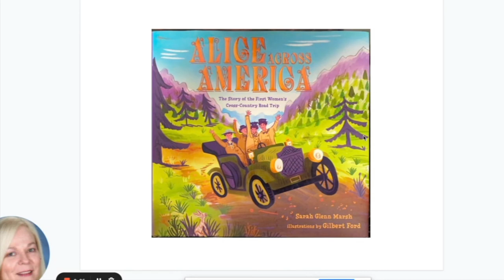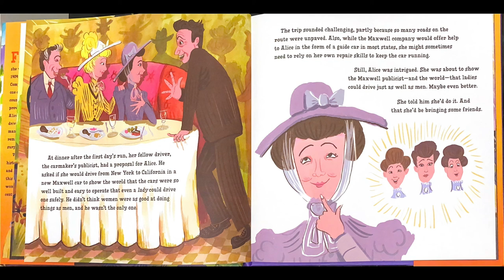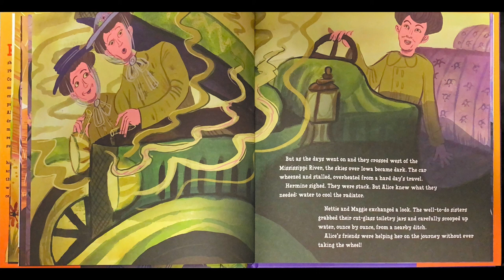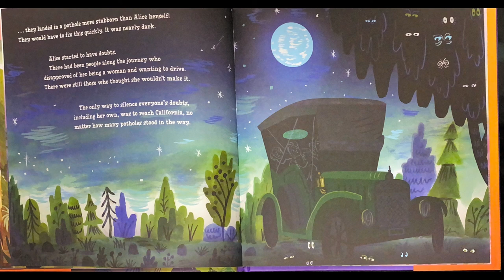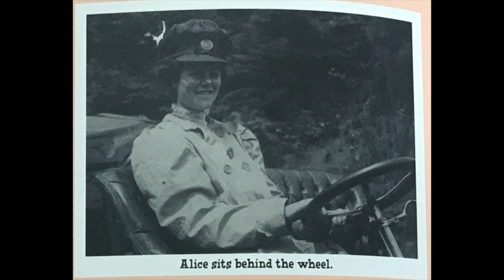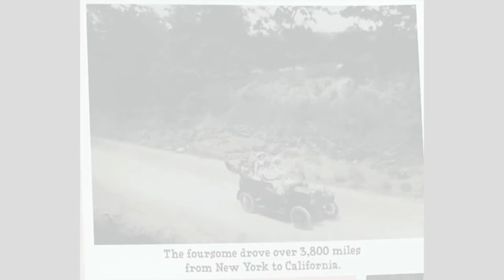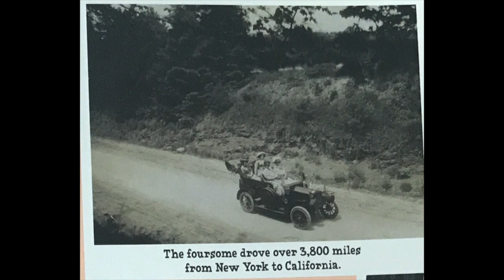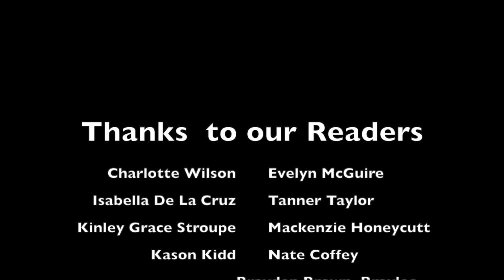Alice Across America